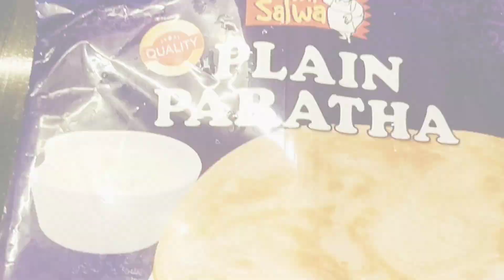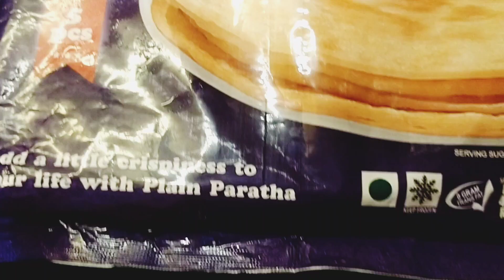Paratha Rap Restaurant style... Chicken paratha Rap || chessy paratha recipe..@lifewithuzmarasheed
Paratha Rap Restaurant style... Chicken paratha Rap .. fries 🍟🍟 chessy paratha recipe..@lifewithuzma

today I cook paratha roll rap restaurant style ..with chicken fries and lots of cheese 🍕🍕
paratha,paratha roll.
paratha recipe.
paratha rap.
lachha paratha.
paneer paratha
chicken paratha .
paratha,aloo ka paratha.
egg paratha roll.
aloo paratha.
paratha roll recipe.
omelette paratha.
alu bhara paratha.
chicken roll paratha.
qima paratha.
anda paratha.
paratha rolls.
laccha paratha.
aloo ka paratha rab by baba.
lachy dar paratha.
paneer ka paratha
paratha recipe.
lachha paratha recipe.